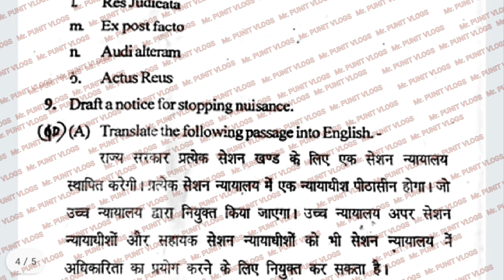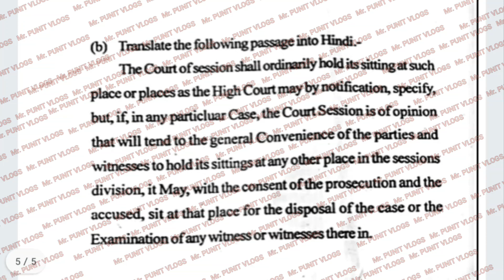LLB 3rd SEMESTER QUESTION PAPER || LEGAL LANGUAGE & GENERAL ENGLISH || MGKVP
@LearnWithMr.Punit.K.M. mr mr.punitvlogs Mr. punit vlogs Puneet
LLB FIRST SEMESTER QUESTION PAPER || PUBLIC INTERNATIONAL LAW || MGKVP FIRST SEMESTER QUESTION PAPER

LAW OF TORT INCLUDING MOTER VHICLE ACCEDENT AND CONSUMER PROTECTION LAW
 @ishanllb   @LawAndCrime   @lockpickinglawyer   @LegalEagle   @_FinologyLegal   @domingolegal   @LOTS24X7   @LegalHelpInHindi   @faizanslegalawareness   @ASHISHDAWARTHELEGALBABA ​Lawofcontract Law of Contract law of contract contract law indian contract act Law of contract llb 1st semester public international law family law family lawyer family lawyers family law attorney LAW OF TORTS LAWOFTORTS legal language legal english Legal language legal writing and general english llb general englishgeneral english syllabus snap general english topic snap exam pattern General English english grammar spoken english videos in telugu General english for competitive exams
jolly llb 2 full movie
jolly llb full movie
llb course details
ishan llb
llb
jolly llb
jolly llb 2
administrative law llb 3rd semester
du llb
vinay llb
llb 2 full movie
law of torts llb 1st semester
law of contract llb 1st semester
jurisprudence llb 1st sem
sapthagiri llb full movie
jolly llb movie
du llb 2023
llb entrance exam question paper
muslim law llb 3rd semester
llb movie
amit bhadana llb
constitutional law of india llb sem 1
hindu law llb 1st year
llb course
ba llb course details
public international law llb 3rd sem
llb ka full form
law of crimes llb 1st semester
llb karne ke liye kya karna hota hai
ally law
chronic law
law
law and order svu
law and crime
law and order svu full episodes
rekieta law
luh tyler law and order
labour law advisor
bda law
law and order luh tyler
ohms law physics experiment class 12
hoeg law
law talk with mike
law and order theme song
Higohm's law
kirchhoff's law class 12
son in law
law nation
washington gun law
law abiding citizen
law of talos
law of assumption
yg law
milo murphy's law
law and crime network live
law school